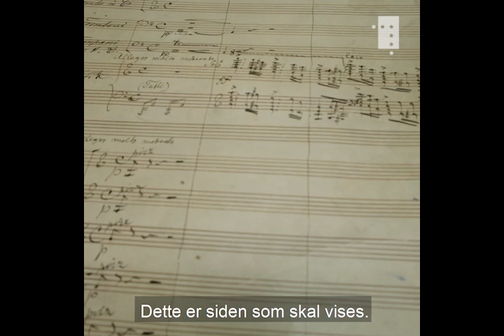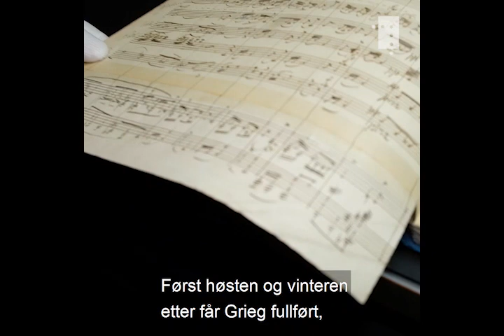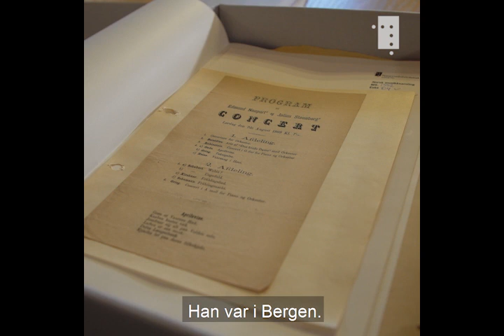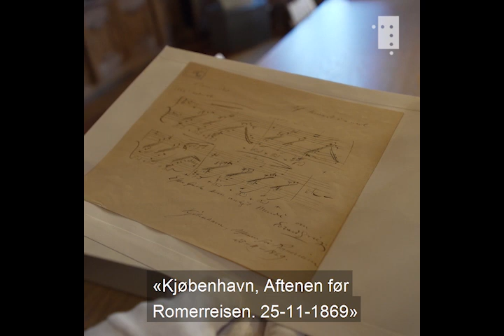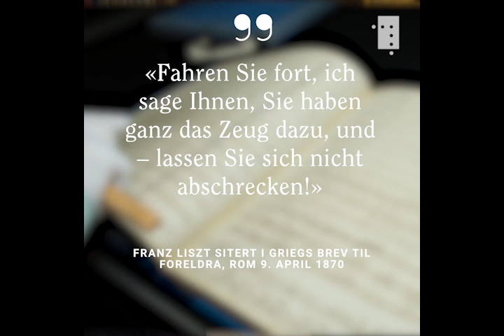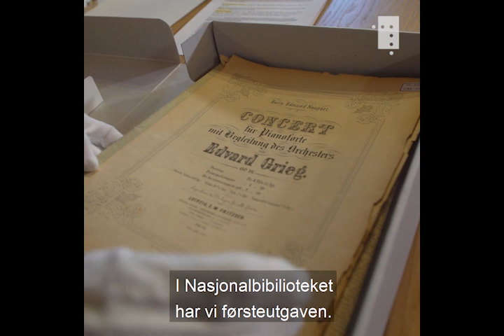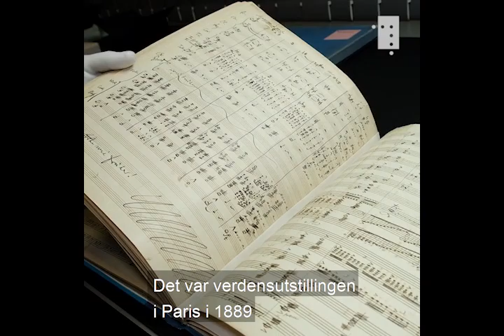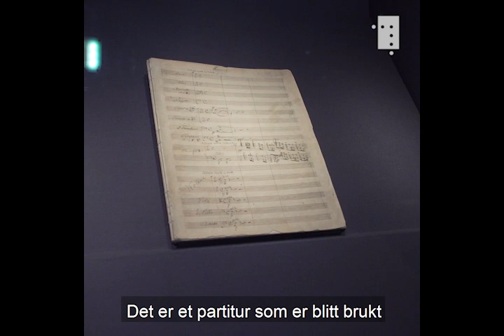Griegs klaverkonsert - flaggskipet i norsk musikk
Griegs Klaverkonsert i a-moll, op. 16, er Griegs første og eneste klaverkonsert, skrevet da han var 25 år gammel. Det er et av hans mest kjente verk, og blant verdens mest populære pianokonserter.

– Klaverkonserten ble etter hvert det store flaggskipet i norsk musikk, sier musikkhistoriker Anne Jorunn Kydland fra Nasjonalbiblioteket i denne minidokumentaren der vi følger konservator Chiara Palandri sitt arbeid med å restaurere Griegs originalmanuskript til utstillingen Opplyst.